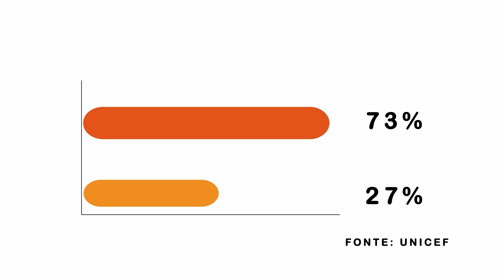Planeta ESPM: Pobreza Menstrual no Brasil - Bloco 1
No primeiro bloco do Planeta ESPM, a estudante e criadora da ONG, Fluxo sem Tabu, Luana Escamilla discuti sobre a relação entre a falta de informação e pobreza menstrual, mencionando os mitos mais frequentes em relação ao tema. Para ampliar a discussão, contamos com a participação da médica ginecologista, Lidia Myung, que explicou o que é a menstruação, como ela ocorre e a importância da educação sexual, principalmente antes da primeira menstruação. O programa é uma atividade do 3º semestre do curso de Jornalismo, realizado na disciplina de Produção e Edição Jornalística Audiovisual I, coordenada pela professora Egle Spinelli. Realizada pelas alunas Gabriella Borges, Isabella Zuppo, Isadora Setubal, Julia Montgomery e Mariana Sato.